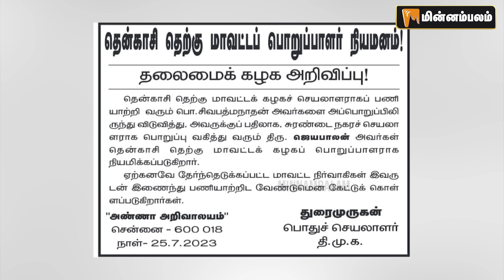தென்காசி அதிரடி... தொடரப் போகிறாரா ஸ்டாலின்? | MK Stalin | Kanimozhi | Tenkasi DMK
CREDITS : On Screen - Aara | Camera - Lokesh.R | Edit - Kowshik

About Minnambalam